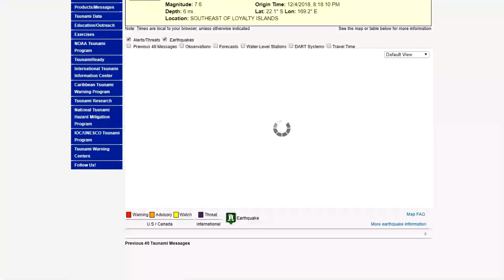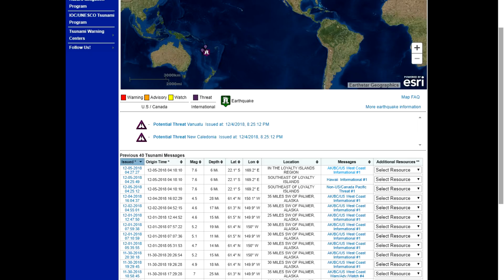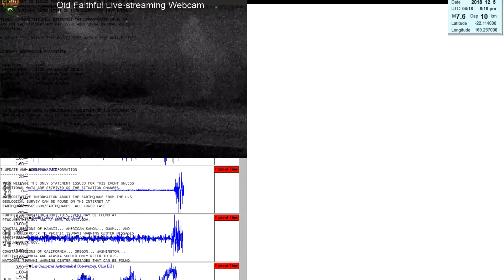7.6 Megaquake New Caledonia... TSUNAMI THREAT.. 12/4/2018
EVALUATION
* AN EARTHQUAKE WITH A PRELIMINARY MAGNITUDE OF 7.6 OCCURRED
    SOUTHEAST OF THE LOYALTY ISLANDS AT 0418 UTC ON WEDNESDAY

  * BASED ON THE PRELIMINARY EARTHQUAKE PARAMETERS... HAZARDOUS
    TSUNAMI WAVES ARE POSSIBLE FOR COASTS LOCATED WITHIN 1000 KM
    OF THE EARTHQUAKE EPICENTER.

  * HAZARDOUS TSUNAMI WAVES FROM THIS EARTHQUAKE ARE POSSIBLE
    WITHIN 1000 KM OF THE EPICENTER ALONG THE COASTS OF

      VANUATU AND NEW CALEDONIA